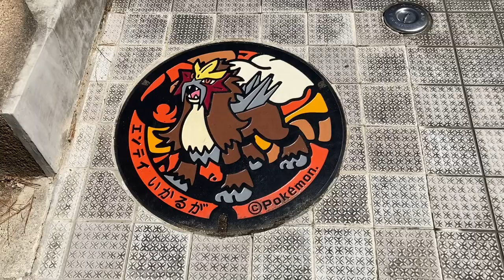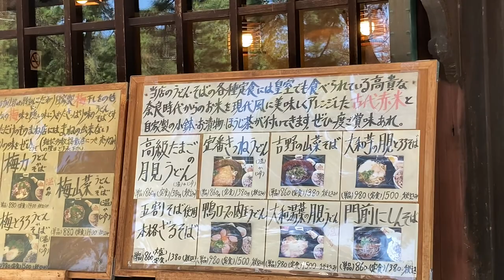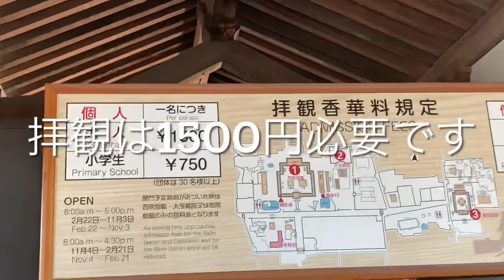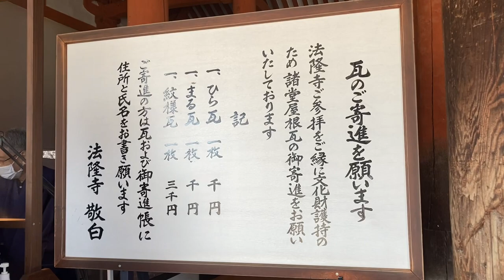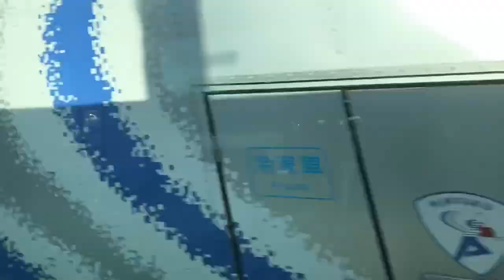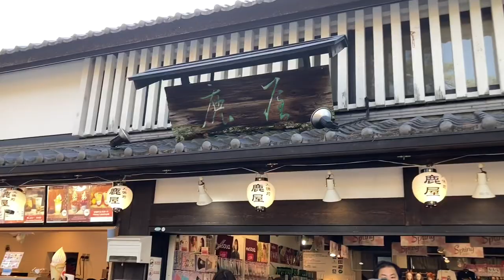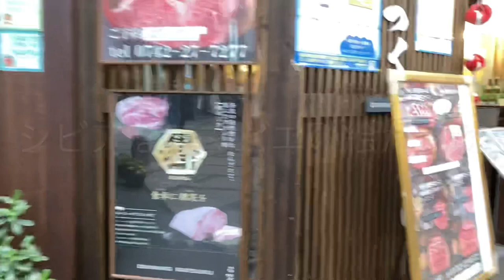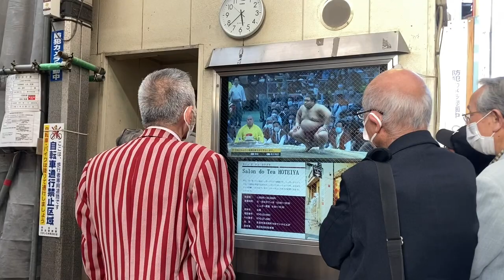【奈良】法隆寺は美しい・奈良公園に来訪 鹿に追いかけられ頭でお尻を小突かれる季節です [Nara] Visit to Horyuji Temple / Nara Park